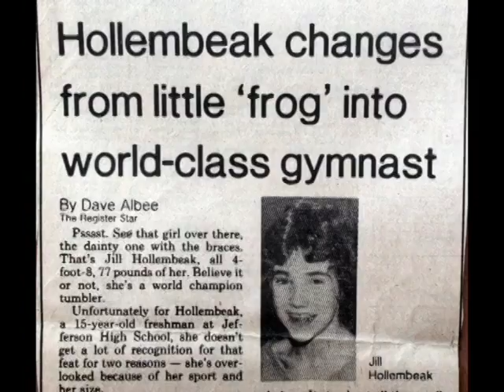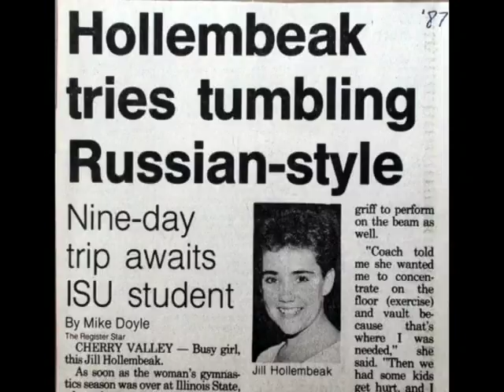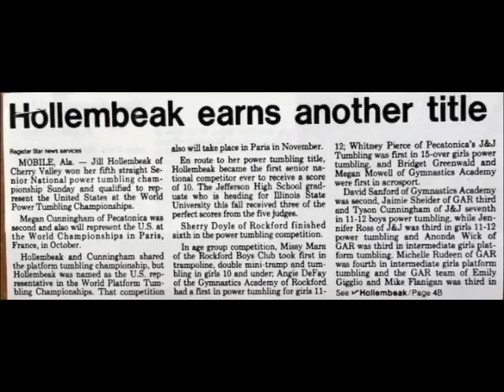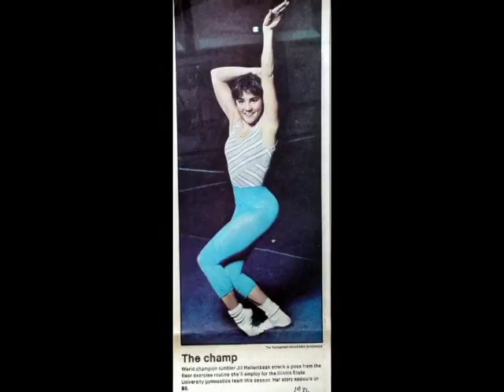Jill Hollembeak 2009 W.A.S. Legend (Tumbling/ Trampoline)